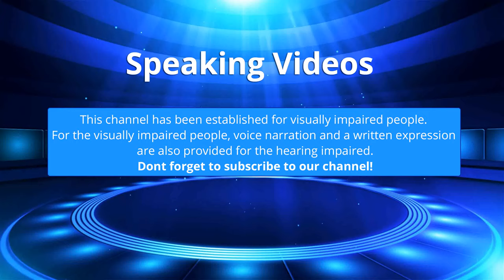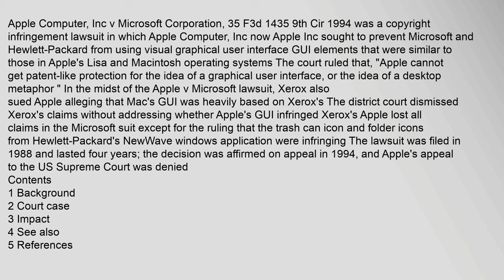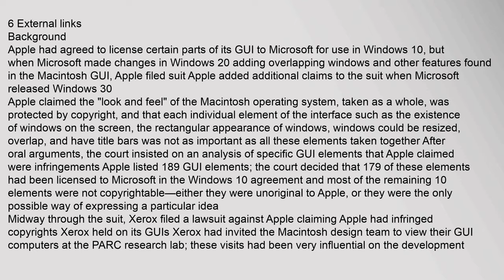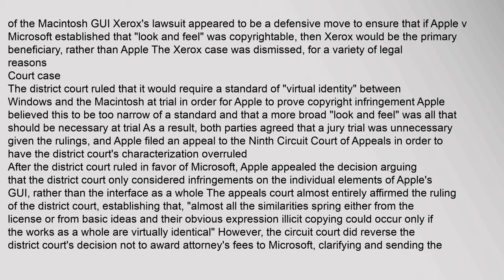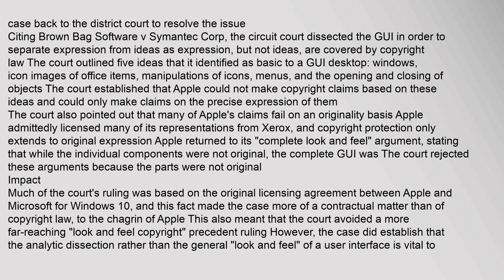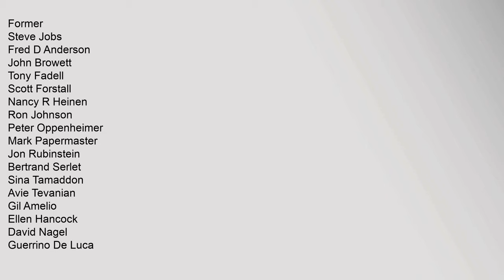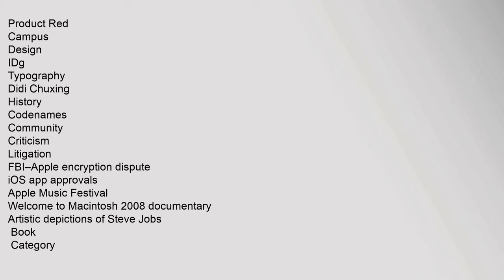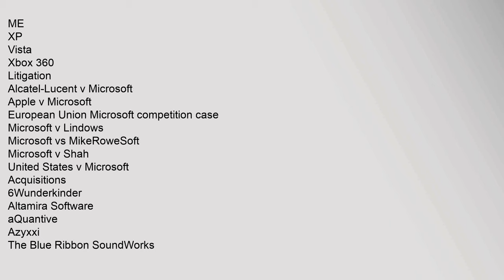Apple Computer, Inc. v. Microsoft Corp.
Apple Computer, Inc v Microsoft Corporation, 35 F3d 1435 9th Cir 1994 was a copyright infringement lawsuit in which Apple Computer, Inc now Apple Inc sought to prevent Microsoft and Hewlett-Packard from using visual graphical user interface GUI elements that were similar to those in Apples Lisa and Macintosh operating systems1 The court ruled that, "Apple cannot get patent-like protection for the idea of a graphical user interface, or the idea of a desktop metaphor under copyright law"2 In the midst of the Apple v Microsoft lawsuit, Xerox also sued Apple alleging that Macs GUI was heavily based on Xeroxs3 The district court dismissed Xeroxs claims without addressing whether Apples GUI infringed Xeroxs4 Apple lost all claims in the Microsoft suit except for the ruling that the trash can icon and folder icons from Hewlett-Packards NewWave windows application were infringing The lawsuit was filed in 1988 and lasted four years; the decision was affirmed on appeal in 1994,2 and Apples appeal to the US Supreme Court was denied
Contents
1 Background
2 Court case
3 I Apple Computer, Inc. v. Microsoft Corp.